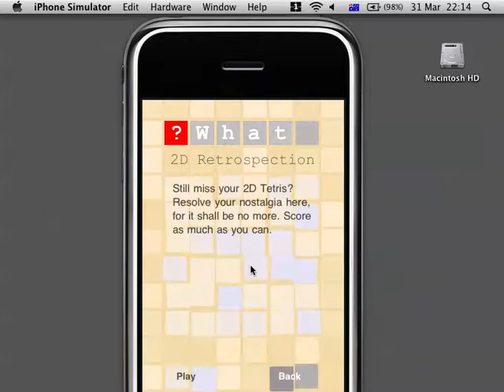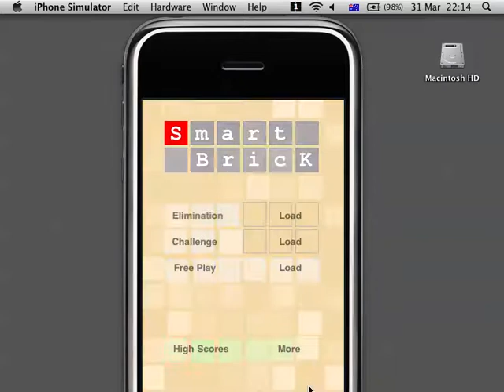3D Tetris - iPhone/iPod touch Game "Smart Brick" Game Play - 2D Retrospection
"Smart Brick" is a Tetris-like puzzle game for iPhone/iPod touch; however unlike the tranditional 2D Tetris game, player needs to move bricks in 3 dimensions.

Coming soon to Apple App Store.